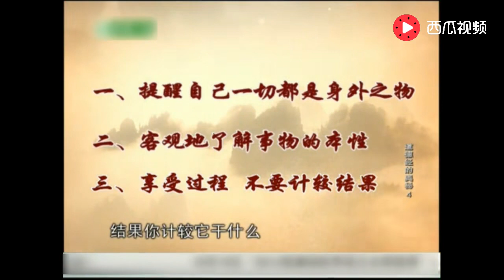曾仕强：遇到不顺心的事时，记住这三条，一切问题自然都会化解了